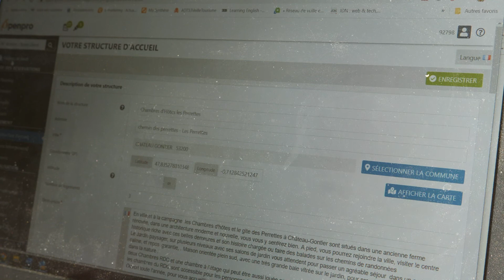eRESA Optimisez vos ventes en ligne - Témoignage de professionnels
Témoignage de Marie-Noëlle Sourty - Gîte et chambres d'hôtes Les Perrettes à Château-Gontier